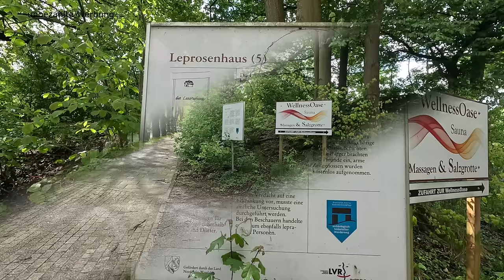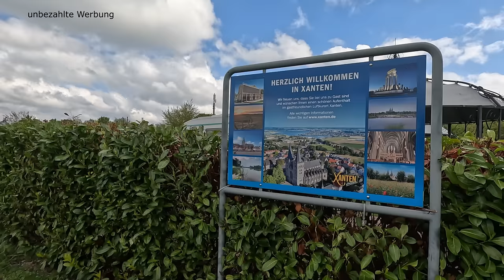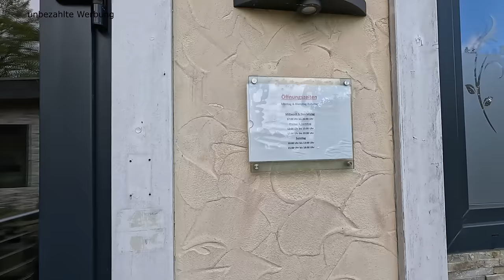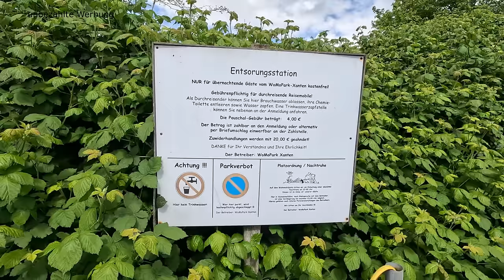Wohnmobilpark Xanten – neuer Name – neuer Betreiber – es geht voran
Wie wir wussten, ist der ehemalige Betreiber des Womo Parks Xanten, verstorben. Daher stellten wir uns die Frage, wie geht es mit dem Stellplatz weiter. Unter neuem Namen „Wohnmobilpark Xanten“ gibt es seit 03/2024 einen neuen Betreiber, der den Stellplatz von der Stadt Xanten, gepachtet hat. Noch sind viele Relikte der nie fertiggestellten Iden des Vorgängers zu sehen, doch es wird geändert, modernisiert und vergrößert. Die Wohnwagen wurden demontiert und die Parzellen in neue Stellplätze umfunktioniert. Wie wir feststellen konnten, hat der neue Betreiber schon einiges in Angriff genommen und hat noch viele realistische Ideen. Die angrenzende Wellnessoase wird auf jeden Fall erhalten bleiben. Der Stellplatz liegt schön ruhig und doch zentrumsnah und ist der ideale Ausgangspunkt, für Unternehmungen und Radtouren.